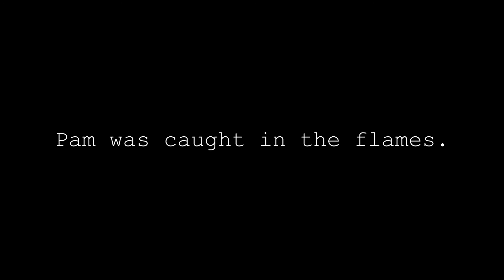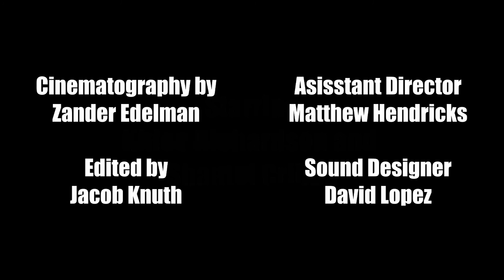Renavision: Baltimore Sisters - A Dramatic Short Film (RAW Version)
Baltimore Sisters is a dramatic short film directed by Brandon Jones and written by Brandon along with co-directors, Jina Katura & Jacob Knuth. Set in Baltimore, after the death of Freddie Gray and during the "2015 Baltimore Riots", the film’s primary focus is on two sisters, Kate and Pam, who touch on and share different points of view on the world in which they live in.

Director - Brandon Jones
Co-Directors - Jina Katura & Jacob Knuth
Written By: Brandon Jones, Jina Katura & Jacob Knuth
Starring: Khloe Richardson & Shantel Cribbs
Cinematography By: Zander Edelman
Editor: Jacob Knuth
Assistant Director: Matthew Hendricks
Sound Designer: David Lopez